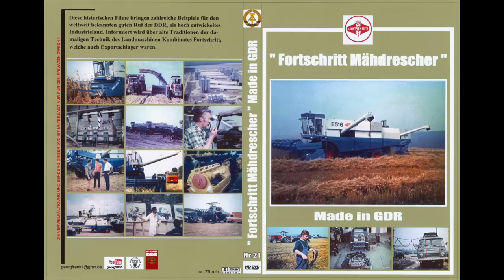"Fortschritt Mähdrescher Made in GDR" Trailer DVD Nr. 21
"Fortschritt Mähdrescher Made in GDR" Trailer DVD Nr. 21 Laufzeit ca. 65 min.